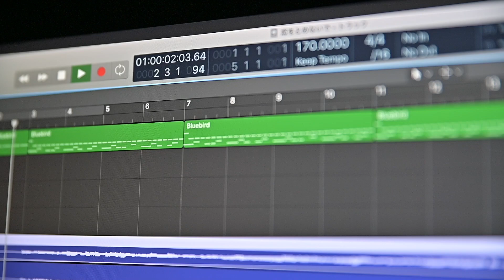スマートWi-Fiテープライト Tapo-L900-5に入れ替えました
TP-Link WiFi スマートホーム テープLEDライト マルチカラー かんたん設定 アプリ対応 Wi-Fi 無線LAN Tapo L900-5

【mį】アレクサ対応のLEDスマートテープで間接照明を作った

Alexa・Google Home対応のLEDスマートテープライトで間接照明を作った♬

機  材
●Panasonic DMC-G8M-K
●RODE VideoMicro
● LUMIX G LEICA DG SUMMILUX 15mm /F1.7 ASPH.